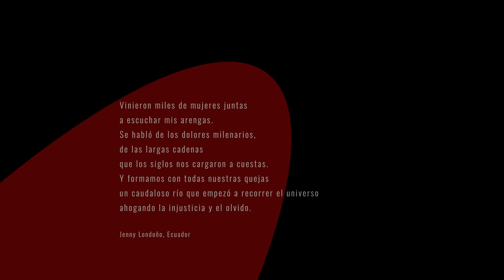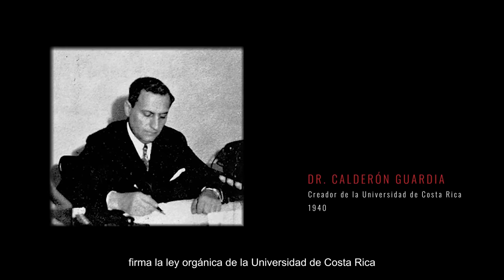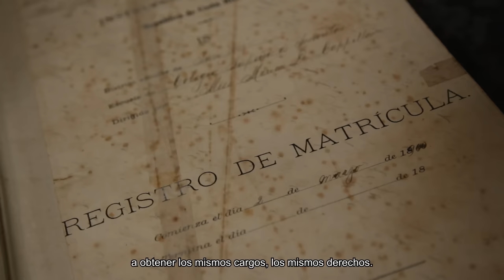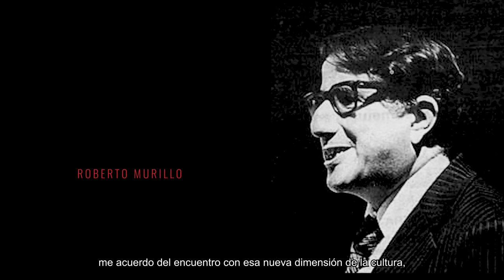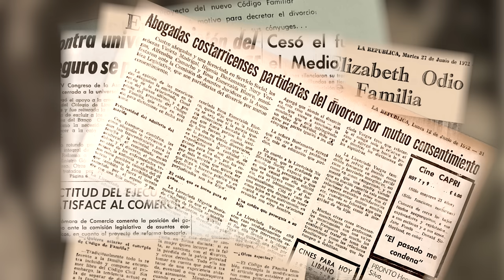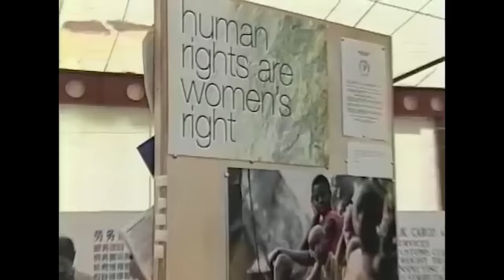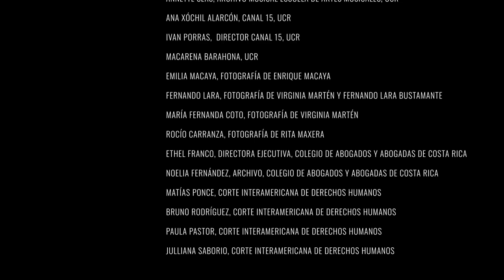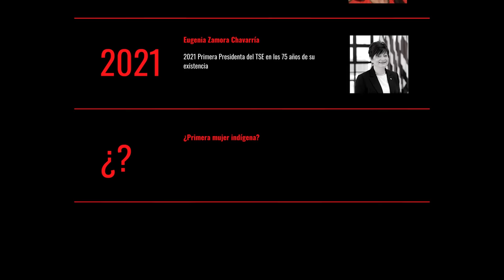Documental: "Las Imprescindibles: Juristas que rompen límites"